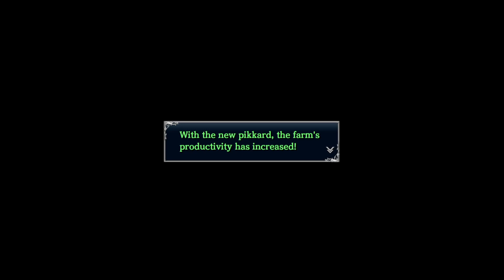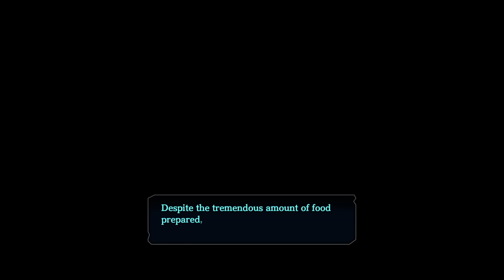My Life For Fish - Ys VIII Episode 33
I go fishing and get whooped for it